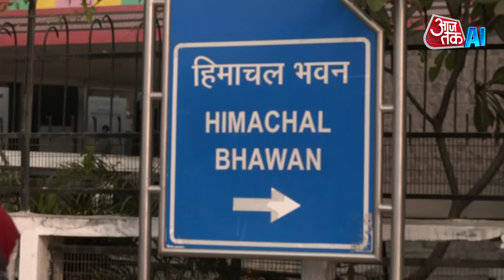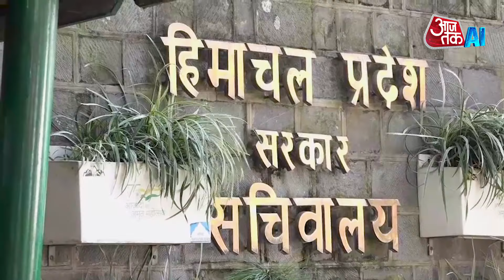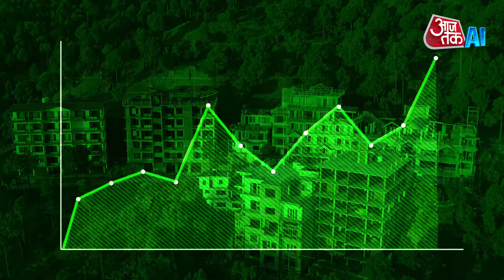Himachal Bhawan Case: दिल्ली में 'हिमाचल भवन' की नीलामी की पूरी कहानी | AI Sana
Himachal Bhawan Delhi | Himachal Pradesh | High Court

An order has been issued to confiscate Himachal Bhawan in Delhi's Mandi House. This order has been given by the Himachal High Court. The order to confiscate Himachal Bhawan has come because the government owes Rs 150 crore to a hydropower company. The High Court's bench of Justice Ajay Mohan Goyal ordered that the company can auction the Himachal Bhawan built in Delhi. Politics has also heated up over this order of the Himachal High Court. Chief Minister Sukhwinder Singh Sukhu has said that he will fight a legal battle on this. Advocate General Anoop Ratan said that an appeal has been filed against this order and it may be heard this month. Let's know what the whole matter is, why did it come to auction.

दिल्ली के मंडी हाउस में बने हिमाचल भवन को कुर्क करने का आदेश जारी हो गया है. ये आदेश हिमाचल हाईकोर्ट ने दिया है. हिमाचल भवन कुर्क करने का आदेश इसलिए आया है, क्योंकि सरकार पर एक हाइड्रोपावर कंपनी का 150 करोड़ रुपये का बकाया है. हाईकोर्ट की जस्टिस अजय मोहन गोयल की बेंच ने आदेश दिया कि कंपनी दिल्ली में बने हिमाचल भवन की नीलामी कर सकती है. हिमाचल हाईकोर्ट के इस आदेश पर सियासत भी गरमा गई है. मुख्यमंत्री सुखविंदर सिंह सुक्खू ने इस पर कानूनी लड़ाई लड़ने की बात कही है. एडवोकेट जनरल अनूप रतन ने बताया कि इस आदेश के खिलाफ अपील दायर कर दी गई है और इस महीने उस पर सुनवाई हो सकती है. आइए जानते हैं क्या है पूरा मामला, आखिर नीलामी की नौबत क्यों आई.